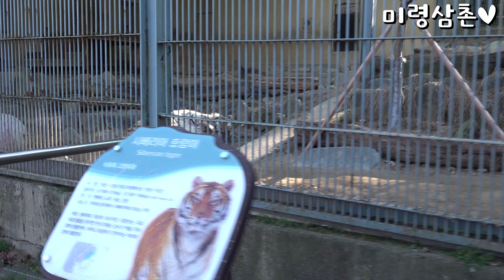호순이가 푸르릉으로 댕랑이가 되려하자... 이구역의 댕랑이는 자기라고 어필하는 호냥이 😍😍😍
11월25일 영상입니다.
요새 호순이도 푸르릉에 맛들렸나요? ㅋㅋ 호순이도 슬슬 댕랑이 초보과정을 거치는중인거 같습니다 ㅋㅋ 그래서 호냥이도 이구역의 댕랑이라고 어마무지한 표현을 하기 시작하였습니다~